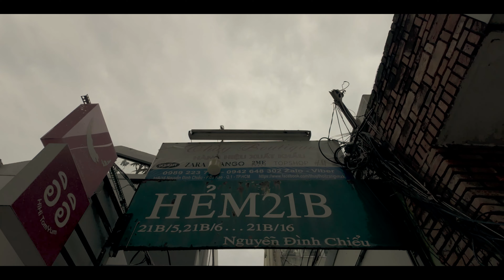Living In The Dream | Vietnam Spirit Jewelry Store - A Short Document Film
Dreams sometimes linger in our minds like phantoms, their ethereal forms teasing us with glimpses of what could be. We might mistake them for reality, projecting our unfulfilled desires and aspirations onto their nebulous canvas. But in doing so, we often overlook the profound beauty and richness of the present moment.

A simple shift in perspective, a conscious turning inward, a deep breath drawn from the wellspring of time itself, can reveal the extraordinary within the ordinary. In this moment of mindful presence, the world around us becomes a tapestry of wonder, no less enchanting than any dream. It is a place where we can fully immerse ourselves, shedding our fears and embracing the fullness of existence.

The first rains of the season awaken our emotions, stirring them with an intensity that mirrors the downpour itself. They serve as a gentle reminder of the countless small miracles that surround us, each one a thread connecting us to the Source of all being. The rains may disrupt our daily routines, like a cosmic wheel turning inexorably, yet they never abandon Saigon, appearing faithfully at the precise moment when all things cry out for renewal. They remind us that change and transformation are inevitable, but they also invite us to pause, to slow down, and to appreciate the enduring connections that bind us to this place.

Saigon, in the rainy month of June - somewhere, a quiet corner still listens to the rhythm of the rain and sun.

Serene and dreaming - Breathing and believing!